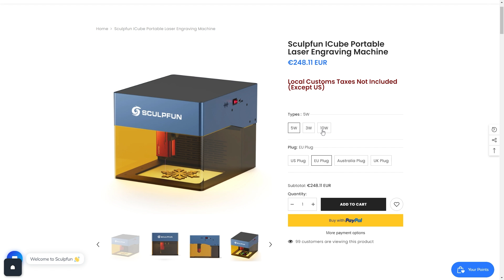⚠️ Grabador y cortador láser Sculpfun iCube 5W + SORTEO (MIRA ESTO antes de COMPRAR)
✅ ANTES de COMPRAR un grabador láser. Mira este unboxing del láser de diodo Sculpfun iCube 5W.

👍 Únete ahora a mi academia de cursos online de impresión 3D, robótica con Arduino y el mundo Maker en general y recibe un descuento del 90%

▶️ Sculpfun iCube 10W